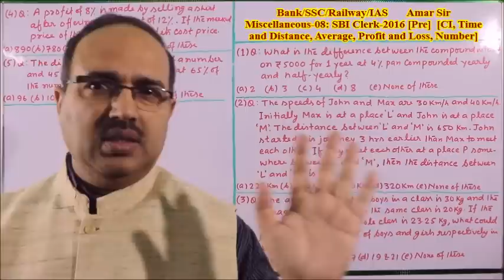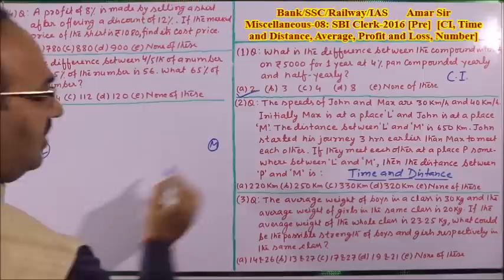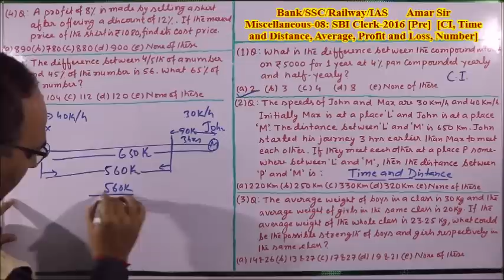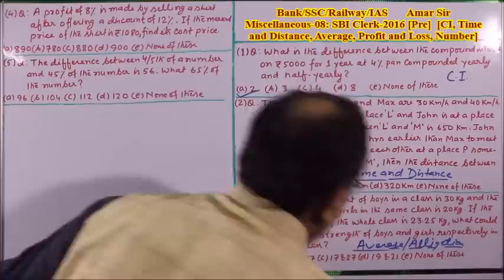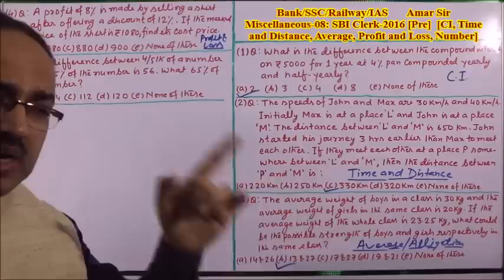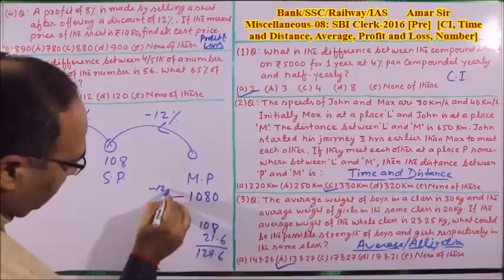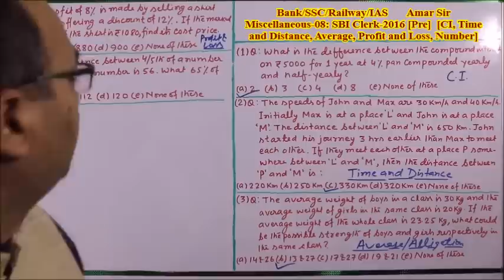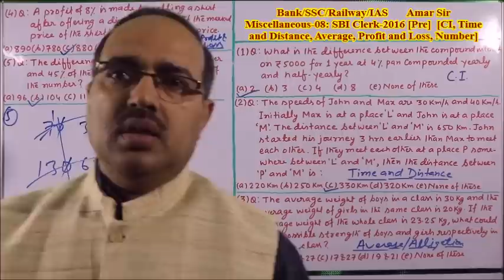Miscellaneous-08: SBI Clerk-16 [Pre] [CI+Time & Distance+Average+P& L+Number]: By Amar Sir